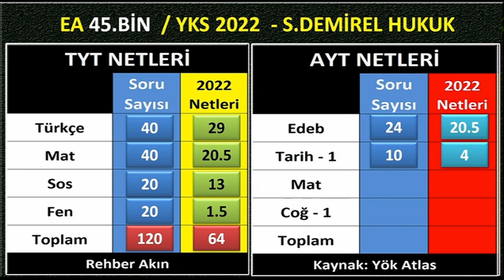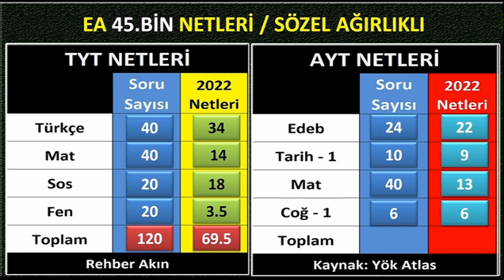eşit ağırlık 45 bin için kaç net gerekir I ea 45 bine girmek I